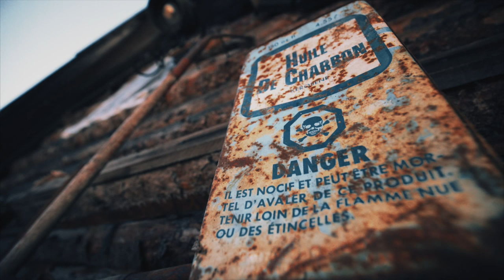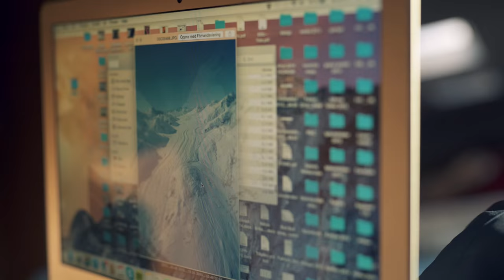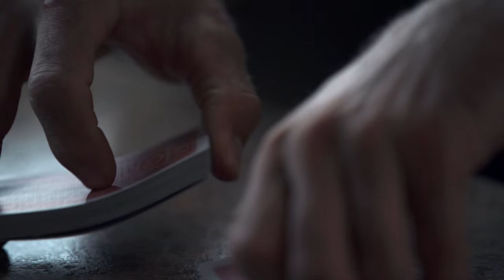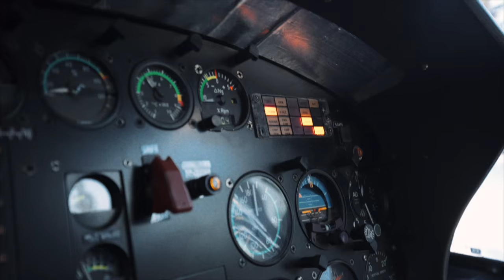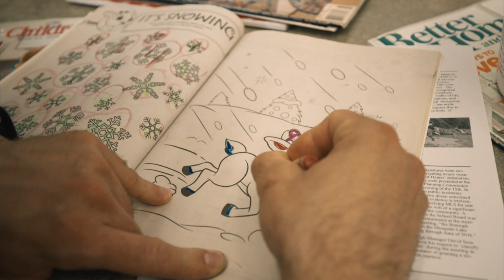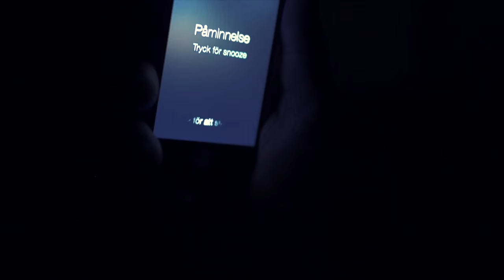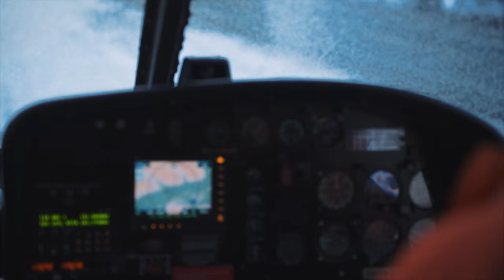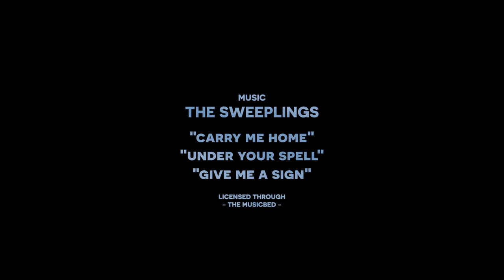A Skier Knows - Spirit Of Alaska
THERE IS A FEELING that is shared with skiers all over the world. It’s nothing you can teach, learn or explain. It’s something you feel. Something you know. It stops you from sleeping during a snowstorm - knowing that fresh powder awaits you. It gives you the urge to continue hiking up the mountain when everyone else is stopping at the top of the ski lift. It hits you when looking back at your line at the bottom of a run, wanting to go back up and do it again. It’s a different way of looking at the world and something only A Skier Knows.

"Spirit of Alaska" is the first Episode in the film series A Skier Knows, where Henrik Windstedt and Matilda Rapaport takes on the mighty mountain faces of Alaska. It will take you on an enchanting journey deep into the mind of a freeskier.

"Alaska is a mental game with few comparable situations. You sit down for days and just look at the mountains and when the weather clears, you know you have to perform on your highest level and be super aware of your own but also the mountain limits. They seem to be a little more extreme up there." Henrik Windstedt